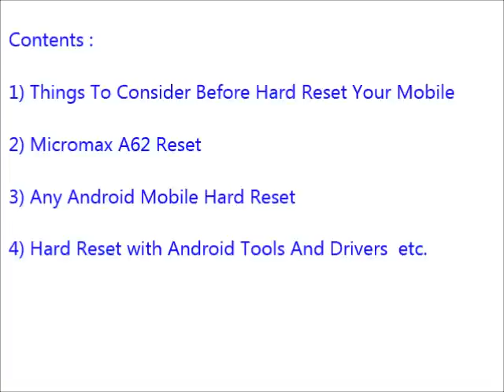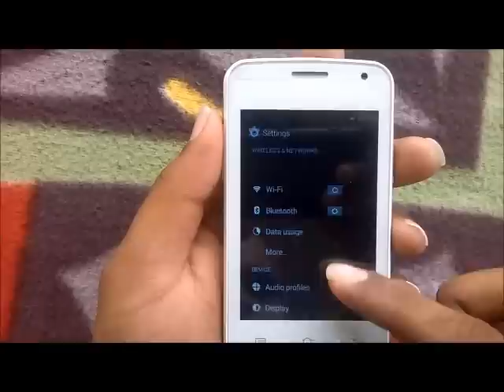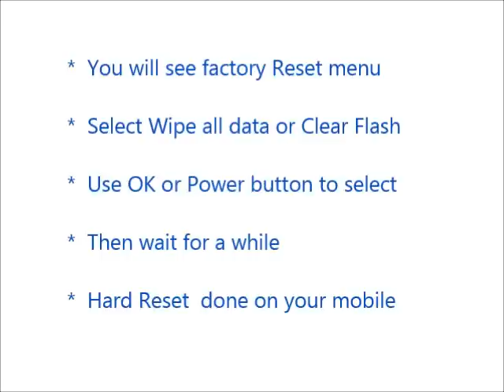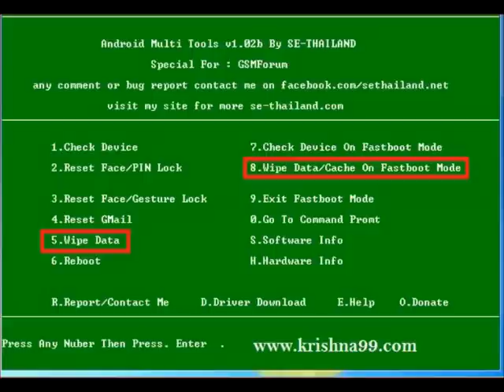Micromax A62 Hard Reset and Forgot Password Recovery, Factory Reset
Micromax A62 hard reset, factory reset, forgot password recovery without lose data etc. You can reset any android mobile after watching this video. If you can not reset your mobile phone after watching this video, Feel free to visit our

Contents of this video :

1) Micromax A62 Mobile hard reset

2) Any android mobile hard reset and factory reset

3) Android mobile phone factory reset from menu

4) Forgotten mobile password, tablet password recovery

5) Micromax A62 Pattern unlock procedure

6) Pin change without losing data

7) Hard reset with Android tools drivers (Also in fast boot mode)